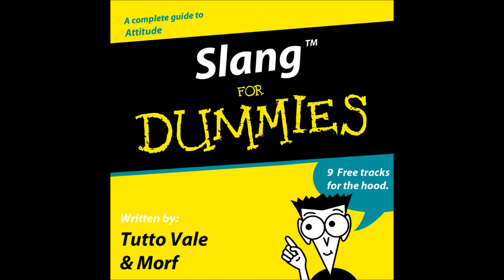05 TVM Wintertime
La Bohème
Tema:  Wintertime
Álbum: Tutto Vale & Morf - Slang for Dummies
2012